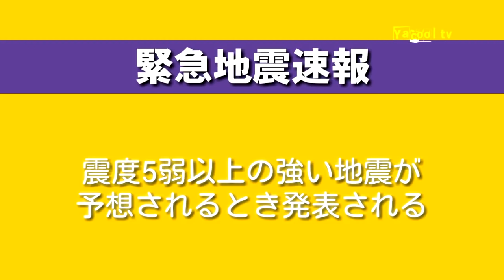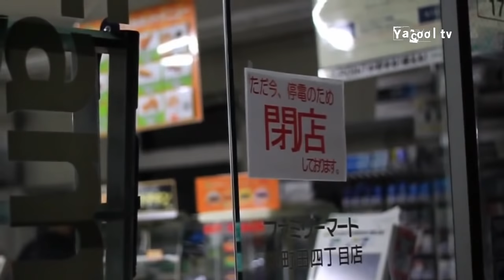日本311大地震和海嘯的驚悚映像│Japan Earthquake Tsunami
【Japan Earthquake Tsunami】2011年3月11日，日本發生黎克特制9.0級大地震，史稱「311東日本大地震」，引發大海嘯，是日本有記錄以來災情嚴重最強烈的一次，東北沿岸縣市地震，死亡人數不斷上升，救援工作 目前仍繼續進行。

現時，全球每年平均發生一千多次五級地震，十次以上七級地震，日本處於環太平洋地震帶，地震頻繁，一九二三年關東大地震， 當地大學成立研究所，研究地震預報機制，另外, 全國在監察地震，加強樓宇抗震能力，多年來，進行了不少研究，希望將地震導致的傷亡，減至最低。

日本民眾面對今次災難時候表現冷靜、社會秩序良好，沒有出現搶奪物資的情況，除了民族性之外,也因為他們多年來體會到地震災難雖然無法逃避，不過，日常的預防教育和應變措施往往能夠讓民眾在災難臨到時逃過一劫，將整體的傷亡和損失減輕。

Japan has a special earthquake in Like 9, causing a tsunami, the northeastern coastal counties and cities serious disaster, since Japan has recorded, the strongest earthquake, the death toll continues to rise, rescue work is still continuing.

At present, the global average of more than a thousand times a year five earthquake, more than ten seasons seven earthquakes, Japan is in the Pacific Rim seismic belt, frequent earthquakes, 1923 Kanto earthquake, the establishment of local universities, research earthquake prediction mechanism In addition, the country in monitoring the earthquake, to strengthen building seismic capacity, over the years, carried out a lot of research, hoping to earthquake-induced casualties, to a minimum.

The Japanese people are calm in the face of this disaster, the social order is good, there is no situation of snatching materials, in addition to national character, but also because they have experienced years of earthquake disaster can not escape, but the daily preventive education and contingency measures Often able to allow people to escape when the disaster came, the overall casualties and loss to reduce.

Macau Grand Prix 2017 All Crashes and Fails│64屆澳門格蘭披治大賽車2017意外撞車精華